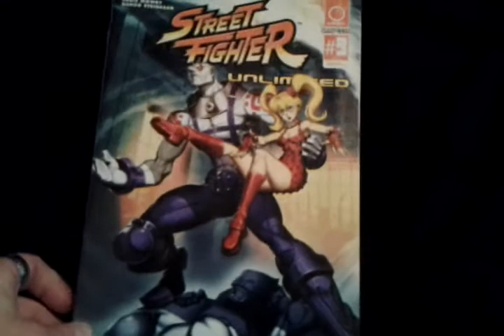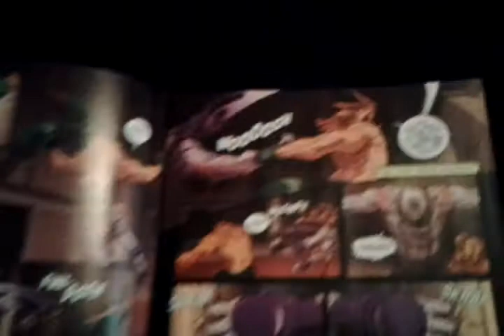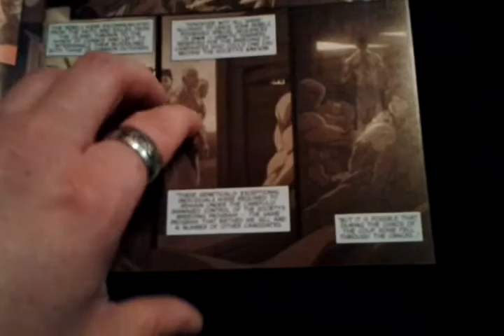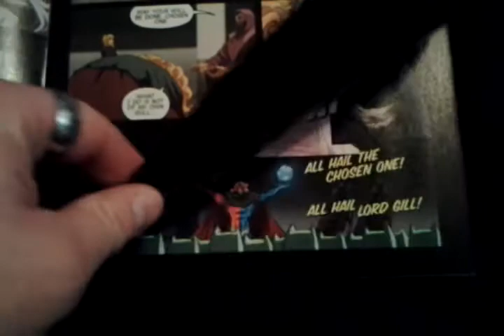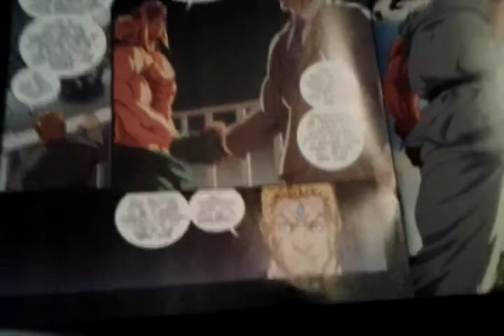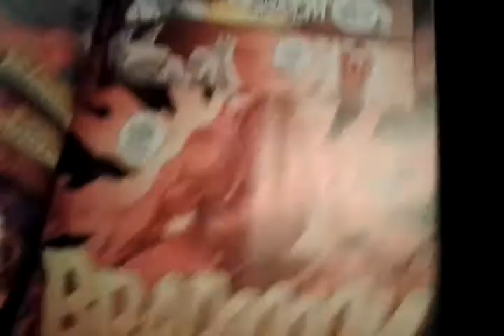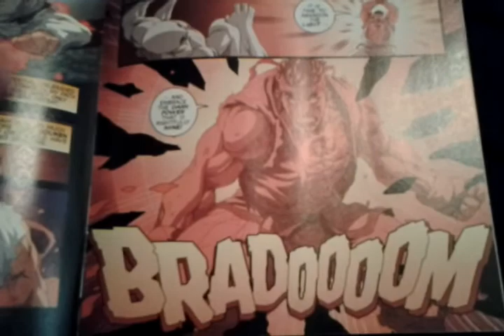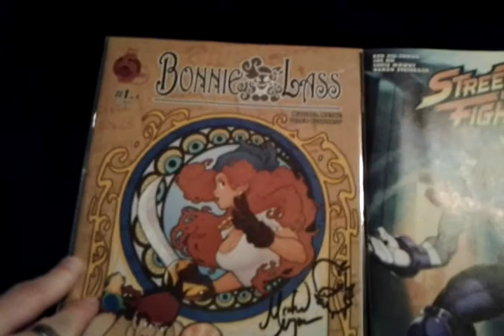Street Fighter Unlimited #9 comic book review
Welcome to the 9th comic book review in the awesome street fighter unlimited series.